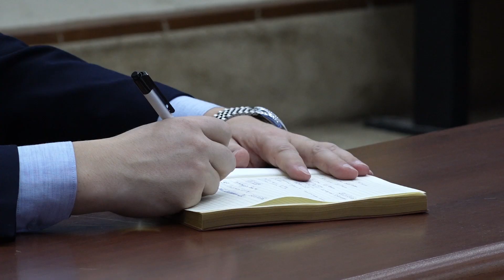Мактаб иши – халқ иши